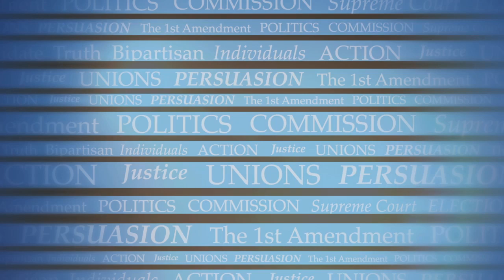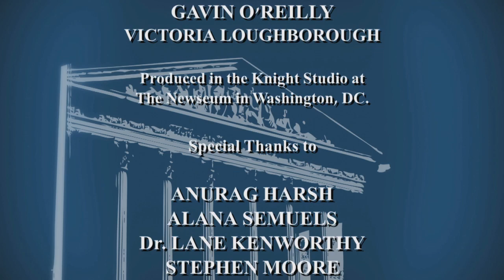American Workforce 2040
Since the Industrial Revolution the work of humanity has changed and changed again and it is clear that the 21st century will bring, is bringing already, another great wave of change, perhaps the greatest and fastest ever. What does our workforce look like today, what will it look like toward the middle of this century? What will work mean? Our panel explores issues including the proper target for workforce participation, potential ways to address decreases in workforce participation by non-college educated men, the potential costs and benefits on the workforce of the next wave of automation and artificial intelligence advancements and, more generally, the future of work in our country.

Guests:

Anurag Harsh, author and Senior Vice President at Ziff Davis

Alana Semuels, staff writer for The Atlantic

Stephen Moore, the Distinguished Visiting Fellow for Project for Economic Growth at The Heritage Foundation

Dr. Lane Kenworthy, Professor of Sociology and Yankelovich Chair in Social Thought at the University of California San Diego